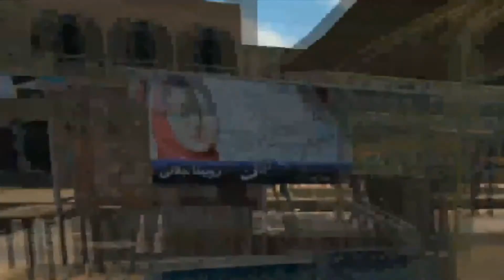Dell Technologies World Demo of BRAVEMIND with Jeffery Wright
This was a great honor to unveil our nearly completed BRAVEMIND PTSD exposure therapy system at the Dell Technologies World Event. The clip starts with an intro by Michael Dell, who introduces Jeffery Wright (Bernard from Westworld) who discusses his work supporting a Veterans Art Support group. He then introduces me and we do a live demo of BRAVEMIND 2.0 in front of 13000 people. Special Thanks to the BRAVEMIND team of Arno Hartholt, Russ Shilling, Michael Roy, Barbara Rothbaum, JoAnn Difede, David Kwok, Andrew Leeds, Grace Benn, Matt Liewer, and the many others who have supported this work. Also, Thank You Michael Dell for your generous support to make this treatment more available to those who can benefit from it.